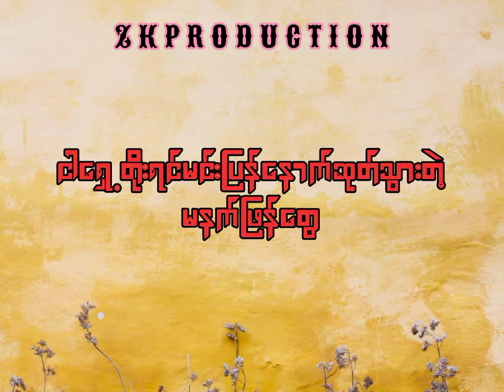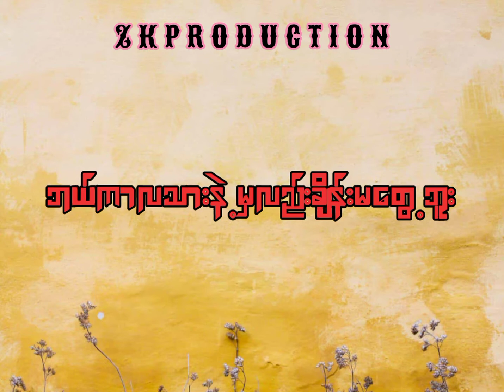ကောင်ဆိုးလေး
FT-XBOXIN
GRACE